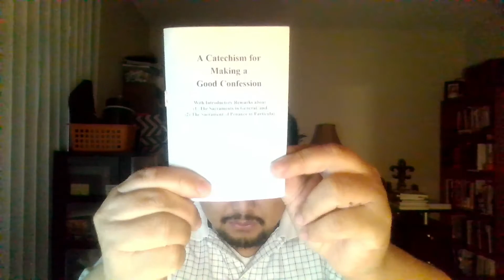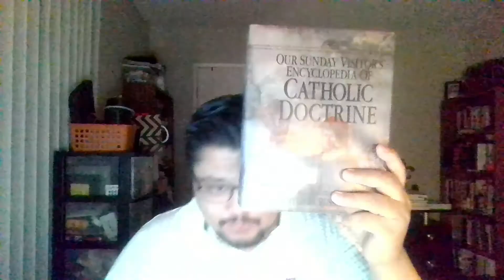No More Confessions Perfect Contrition is Just as Good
References:
1. A Catechism for Making A Good Confession by Fr. James B. Buckley, FSSP
2. Our Sunday Visitor's Encyclopedia of Catholic Doctrine edited by Russell Shaw
3. Catechism of the Catholic Church, 2nd ed
4. Denzinger, 43rd ed, Ignatius Press, edited by Peter Hunermann
5. Denzinger, 30th ed, Loreto Press, translated by Roy Deferrari